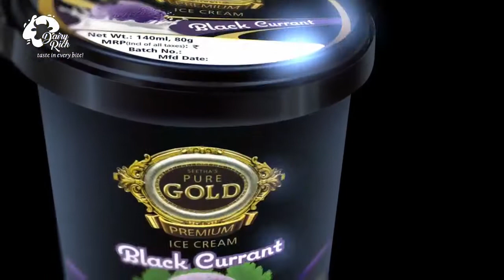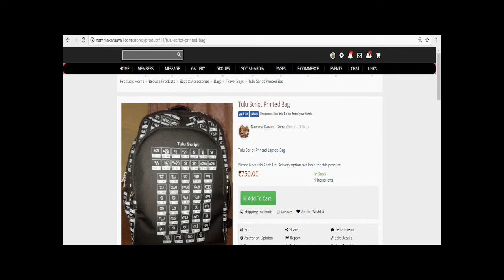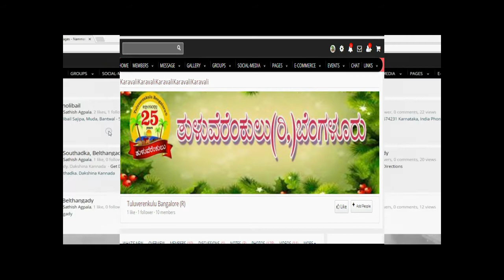KDKBlr@KKP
Kodagu & Dakshina kannada Gowda Samaja Bangalore @ Karavali Kala Prathistana Mosaru Kudike Karavali uthsava-2018, 07-Jan-2018